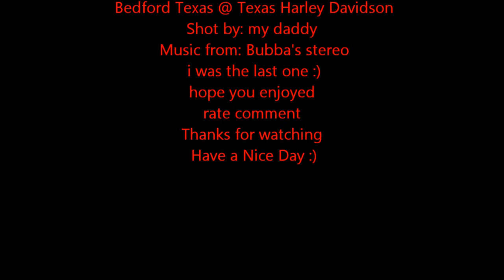Bubba Blackwell's Jump July 16 2011 @ Texas Harley in Bedford Texas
i was the last one...it was cool :)